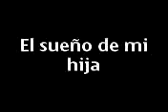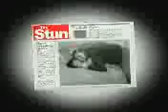duermete mi amor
mi hija querida